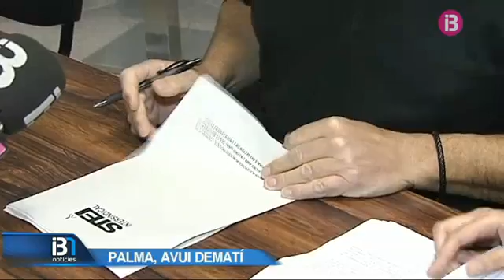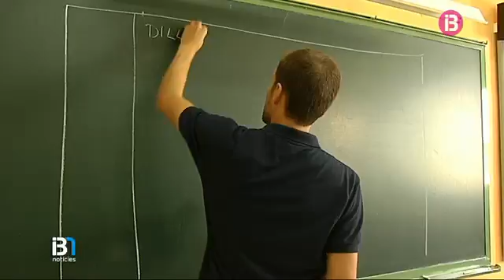En un 70% dels centres públics hi ha més de 25 alumnes en aules de primària